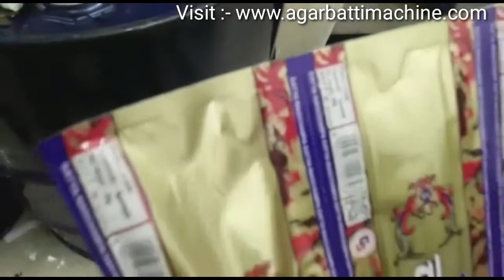अगरबत्ती मशीन हिसार में फैक्ट्री रेट | Agarbatti Making Machine in Hisar Factory Price